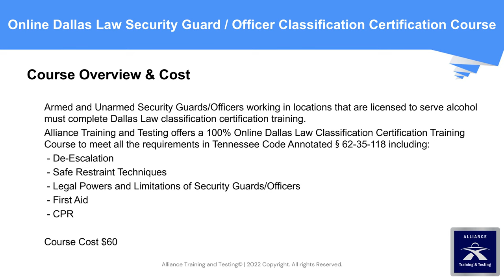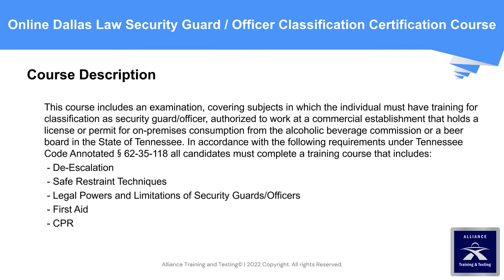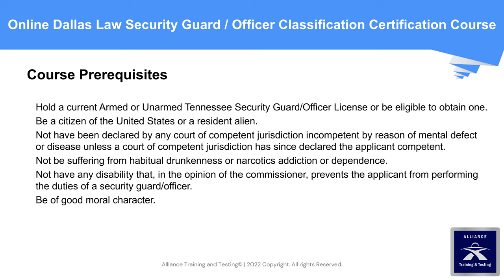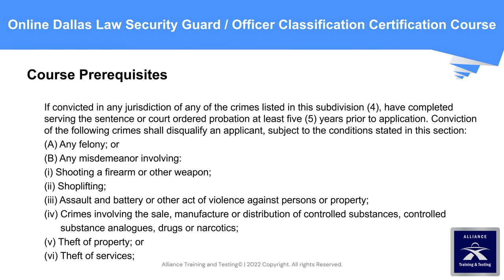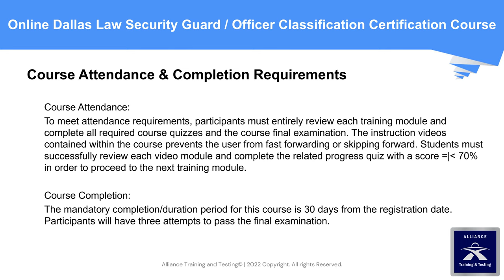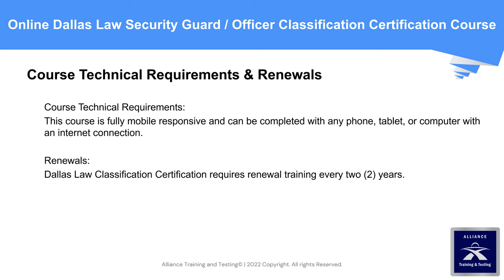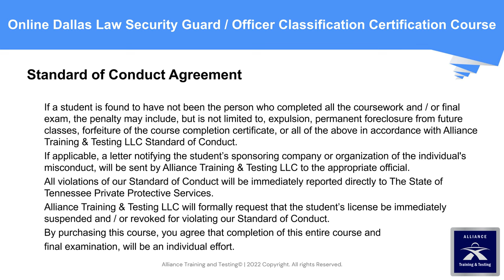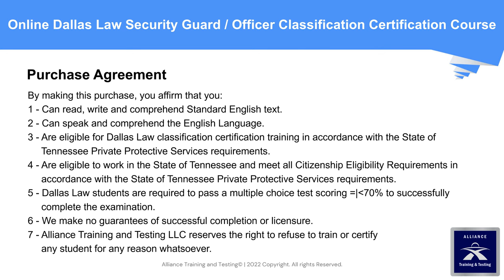100% Online Dallas Law Security Guard Officer Classification Certification Training Course TN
Online Dallas Law Security Guard Certification Training Course De-Escalation Safe Restraint First Aid CPR State of TN Available On-Demand 24/7 @GuardTrainingTN

SUGGESTED AUDIENCE
Any unarmed or armed security guard/officer: - Employed by a proprietary security organization that holds a license or permit for on-premises consumption from the alcoholic beverage commission or a beer board - Employed by a contract security company to perform security guard and patrol services at a commercial establishment that holds a license or permit for on-premises consumption from the alcoholic beverage commission or a beer board

COURSE DESCRIPTION
This training segment is designed for all Security Guard/Officer classifications, Armed, Unarmed, or employed by a Proprietary Security organization that holds a license or permit for on-premises consumption from the alcoholic beverage commission or a beer board or is employed by a Contract Security Company to perform guard and patrol services at a commercial establishment that holds a license or permit for on-premises consumption from the alcoholic beverage commission or a beer board as defined in Tennessee Code Annotated § 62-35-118. This segment examines De-Escalation, Safe Restraint Techniques, Legal Powers and Limitations of security guards/officers, First Aid, and CPR.

LEARNING OBJECTIVE
The course objective is to train individuals to become classified to work at a commercial establishment that holds a license or permit for on-premises consumption from the alcoholic beverage commission or a beer board in the State of Tennessee. This course is fully approved by the State of Tennessee Private Protective Services and satisfies all requirements to be classified.

COURSE TOPICS
This course includes an examination covering subjects in which the individual must have training for classification as authorized, to work at a commercial establishment that holds a license or permit for on-premises consumption from the alcoholic beverage commission or a beer board in the State of Tennessee. Following requirements under Tenn. Code Ann. § 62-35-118 all candidates must complete a training course that includes:
- De-Escalation
- Safe Restraint Techniques
- Legal Powers and Limitations of security guards/officers
- First Aid
- CPR

COURSE GOALS
- Comprehend effective strategies and techniques to de-escalate uncooperative and hostile people.
- Comprehend effective, safe techniques to deal with uncooperative and hostile people.
- Comprehend the Tennessee Laws (state statutes) governing Private Protective Services that administer armed and unarmed security personnel.
- Comprehend the purpose of Tennessee Private Protective Services Licensing and Regulatory Act and Administrative Rules - Rule 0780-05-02.
- Comprehend the Tennessee Laws (state statutes) for criminal and civil liabilities in reference to Title 39 (Criminal Offenses) & Title 40 (Criminal Procedure) and their importance to security personnel.
- Comprehend basic first aid and CPR techniques and related safety and legal considerations to administering first aid.

TECHNICAL REQUIREMENTS
This course is fully mobile responsive and can be completed with any phone, tablet, or computer with an internet connection.

COURSE SCHEDULE
This course is available on demand. On-demand availability allows students to complete the course on their schedule and at their pace. Students may start and stop at any time and as often as necessary to accommodate their schedule; students may start the course on one device and continue on another.

COURSE DURATION
The entire course, including progress quizzes, and the 50-question final exam, is designed to be completed in 5 – 5.5 hours.

COURSE COMPLETION
This course's mandatory completion/duration period is 30 days from the registration date. After 30 days, access will be removed. Participants will have three attempts to pass the final examination.

COURSE ATTENDANCE
To meet attendance requirements, participants must entirely review each training module and complete all required course quizzes and the course final examination. Students must view each video without manipulation, fast-forwarding, or skipping forward. To proceed to the next training module, students must successfully review each video module and complete the related progress quiz with a score equal to or greater than 70%.